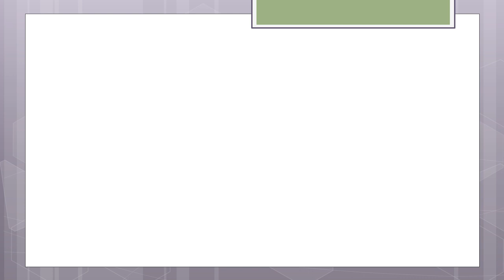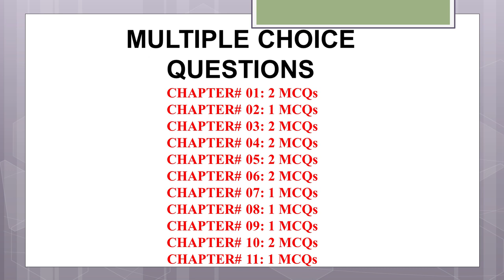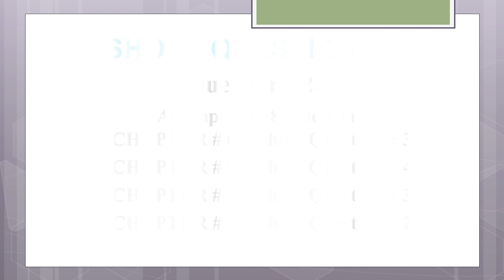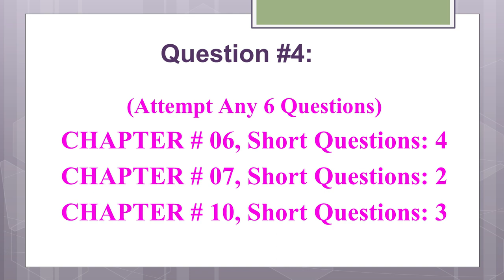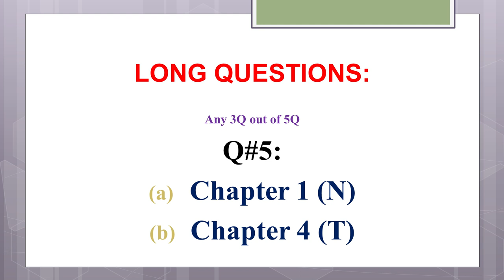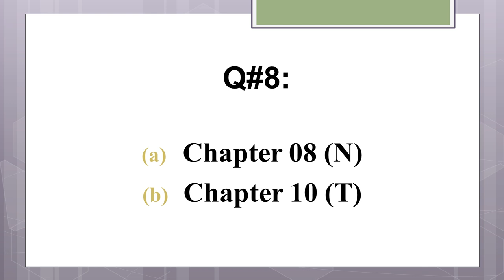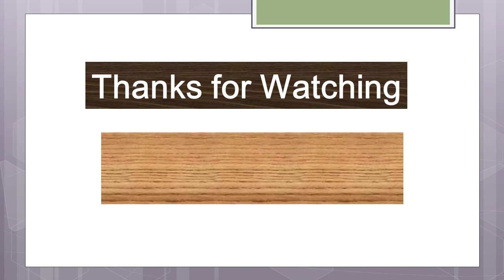Pairing scheme Chemistry 11th class 2021 | Pairing scheme 1st year 2021 chemistry | taleem ki dunya